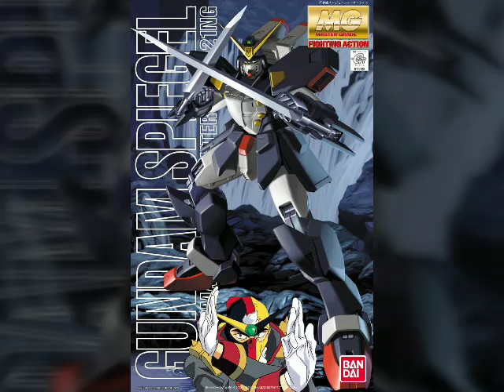Schwarz bruder tribute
This is a tribute of Schwarz bruder